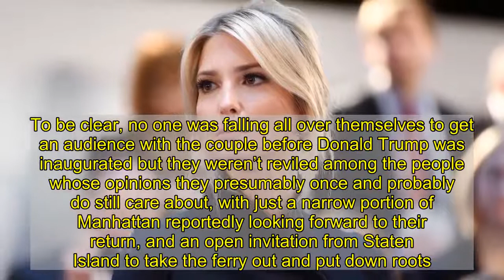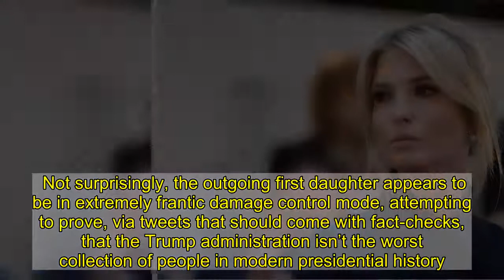Ivanka Trump Desperately Tries to Rehab Her Image on the Way Out the Door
When Ivanka Trump and Jared Kushner first took jobs in the White House in 2017, they presumably assumed that eight years later, they‘d return to New York and be crowned the king and queen not just of an exclusive social set but the city—nay, the entire globe. Vogue would put them on the cover of the September issue. Billionaires would beg them to sit on the boards of their companies to lend an air of credibility. People would scream, “I love you Javanka!” as they walked down the street. Politicos would constantly beg them to run for president. Penguin Random House would get into a bidding war for their memoirs, telling The New York Times, “That $65 million we dropped on the Obamas? Peanuts compared to what we’re shelling out for these two.” When being introduced at major conferences people would say, of Jared, “And now please welcome the man who brought peace to the Middle East!” World leaders would do whatever the opposite of pulling a “Who the f--k is this and why is she here?” face when approached by the first daughter. Instead, they’re being unceremoniously booted out of the place after just four years, with significantly worse reputations than when they started. To be clear, no one was falling all over themselves to get an audience with the couple before Donald Trump was inaugurated but they weren’t reviled among the people whose opinions they presumably once and probably do still care about, with just a narrow portion of Manhattan reportedly looking forward to their return, and an open invitation from Staten Island to take the ferry out and put down roots. “Everyone with self-respect, a career, morals, respect for democracy, or who doesn’t want their friends to shame them both in private and public will steer clear,” a former friend of the couple told my colleague Emily Jane Fox, which probably has something to do with kidnapping and the possible prison sentences and the whole not-giving-a-crap-if-New-Yorkers-die-of-COVID-19 business. Not surprisingly, the outgoing first daughter appears to be in extremely frantic damage control mode, attempting to prove, via tweets that should come with fact-checks, that the Trump administration isn’t the worst collection of people in modern presidential history. For instance, on Tuesday alone, Ivanka wrote this: …which might sound impressive were it not for the fact that there’s a reason greenhouse gasses are down and it’s that her father (and husband) royally screwed up the country’s pandemic response, leading to the deaths of 250,000 Americans and a situation wherein no one can go anywhere. As USA Today put it: Also: